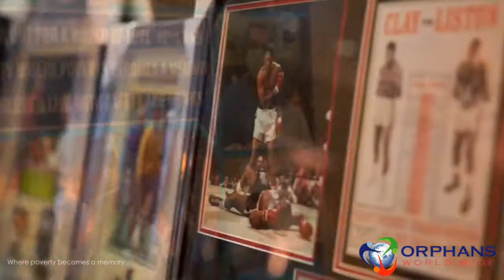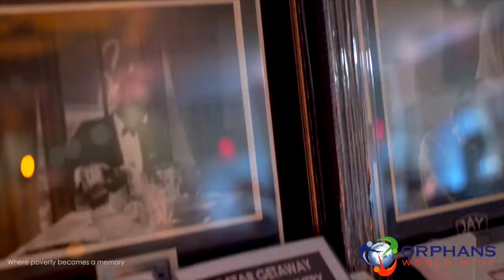Orphans Worldwide Fundraising Gala Preview!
Orphans Worldwide Fundraising Gala Sizzle Reel HD720P